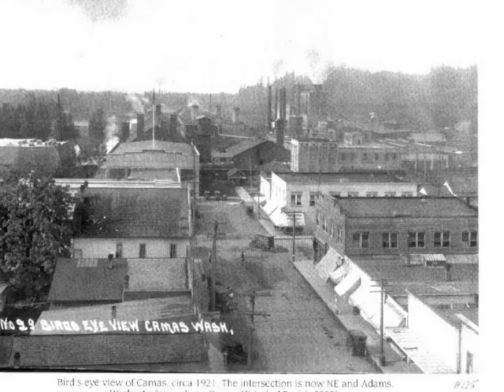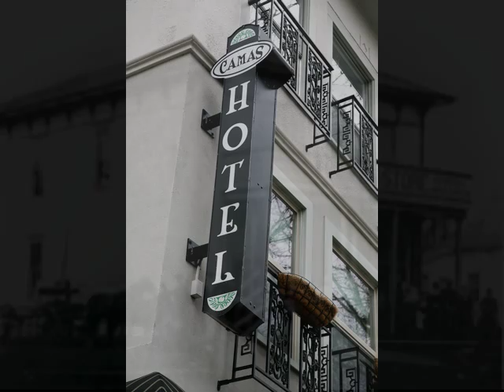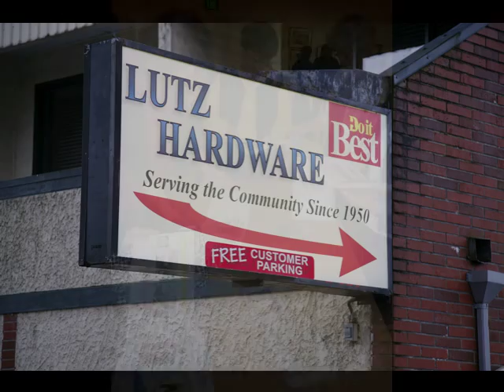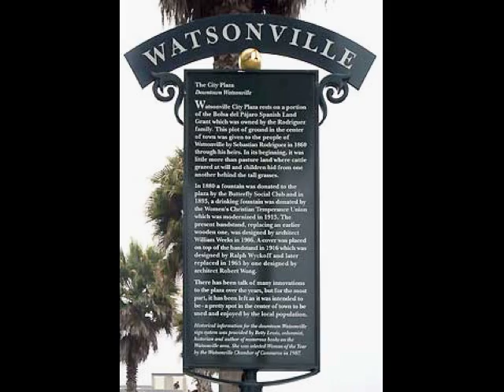Camas: Then, Now & In The Future